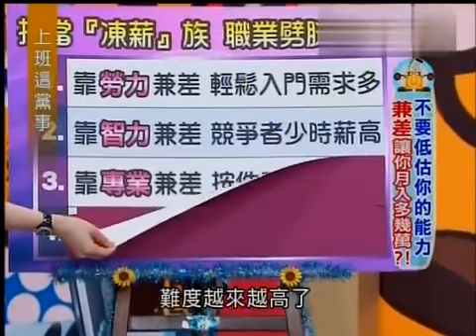上班这党事 20130820 职场劈腿族 兼差让你月入多数万 003